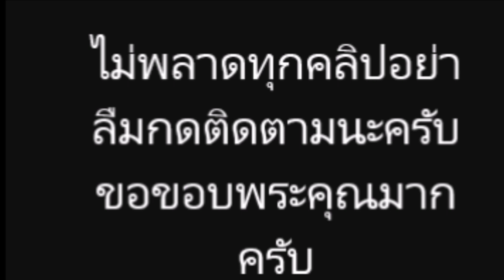'มารีญา พูลเลิศลาภ' เคลื่อนไหวแล้ว ถาม 'เกิดอะไรขึ้นกับประเทศนี้' ?